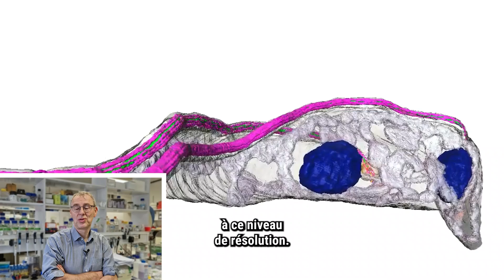La maladie du Sommeil avec Philippe Bastin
Plongée inédite au cœur du trypanosome, le parasite responsable de la maladie du sommeil ! 🦟

Transmise par la piqûre de la mouche tsé-tsé, cette maladie touche plus de 30 pays d’Afrique subsaharienne. Après l’infection, les premiers symptômes apparaissent : fièvres, anémie… Mais lorsque le parasite envahit le système nerveux, il dérègle le cycle du sommeil, d’où son nom.

🔬 Grâce à une technologie de pointe, Philippe Bastin (Institut Pasteur) a pu capturer des milliers d’images pour reconstituer le parasite en 3D. Une avancée essentielle pour comprendre comment il se défend et se multiplie. Ces découvertes ouvrent la voie à de nouvelles stratégies pour bloquer sa prolifération et mieux contrôler la maladie.

Ces images ont été réalisées par Adeline Mallet et Manuel Majrouh Plateforme de Bio-Imagerie Ultrastructurale de l’Institut Pasteur.

Centre de recherche biomédicale de renommée internationale, l’Institut Pasteur, créé en 1887 par Louis Pasteur, a pour mission de contribuer à la prévention et à la lutte contre les maladies, en France et dans le monde, par la recherche scientifique et médicale, l’enseignement, et des actions de santé publique. Depuis sa création, 10 chercheurs de l’Institut Pasteur ont reçu le prix Nobel de médecine.

Découvrez sur cette chaîne des contenus sur les grandes découvertes scientifiques, des portraits de scientifiques, des conférences, des projets innovants, ainsi que des contenus pédagogiques pour mieux comprendre les enjeux de santé et les avancées en biologie.